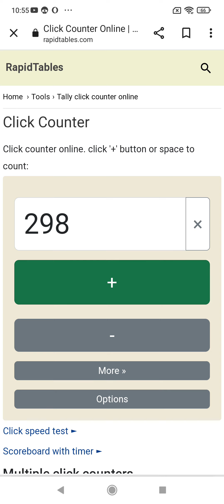licze do 300